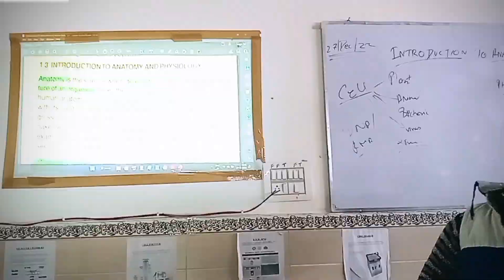Vlog TL 05 @ SPMI Delhi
Anatomy and physiology are two of the most basic terms and areas of study in the life sciences. Anatomy refers to the internal and external structures of the body and their physical relationships, whereas physiology refers to the study of the functions of those structures.

The different systems of our body include- cardiovascular system, endocrine system, digestive system, respiratory system, excretory system, lymphatic system, nervous system, muscular system, and skeletal system.